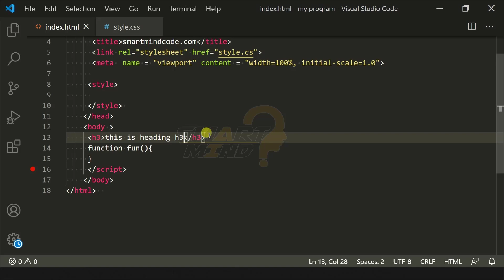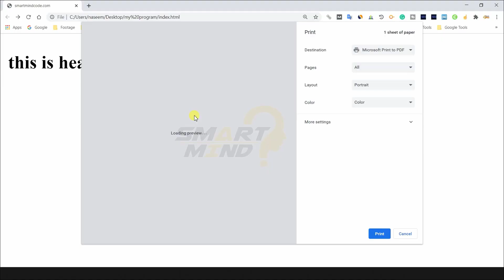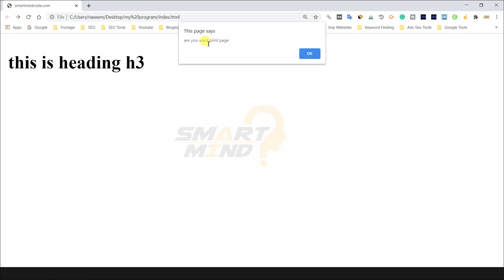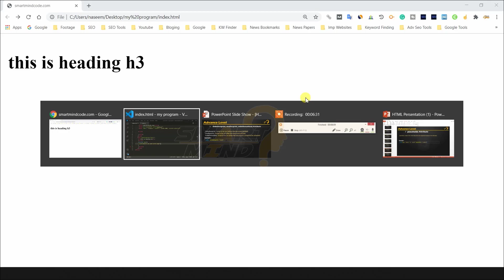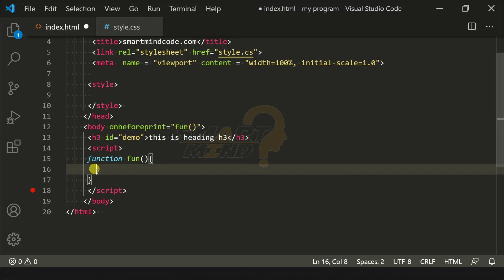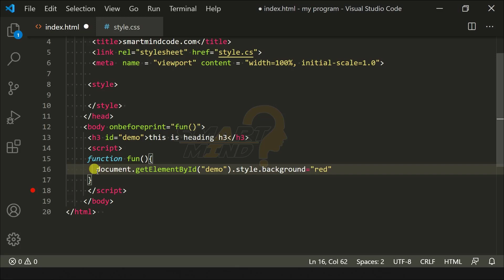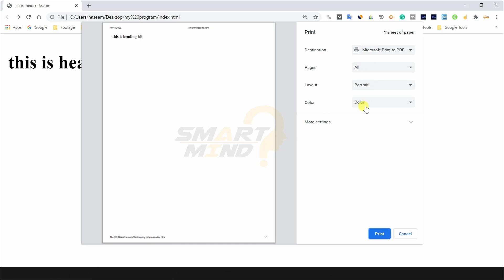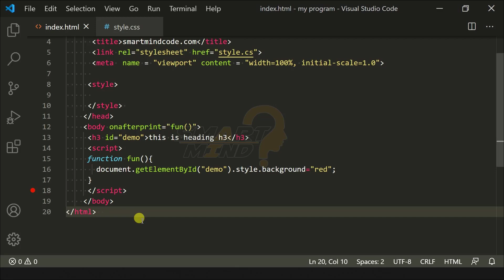85. How to use onbeforeprint and onafterprint attribute in html for beginners in hindi part - 85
85. How to use onbeforeprint and onafterprint attribute in html for beginners in hindi part - 85

About Video : in this video i willl tell you about onbeforeprint onafterprint attribute in html in hindi for beginners. if you want to become a web developer so watch this video till end so lets start right now